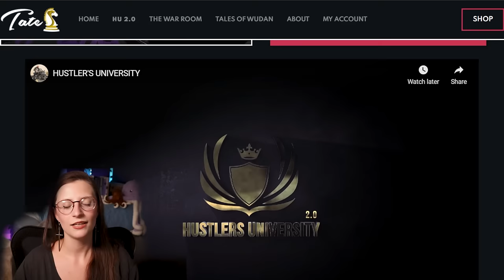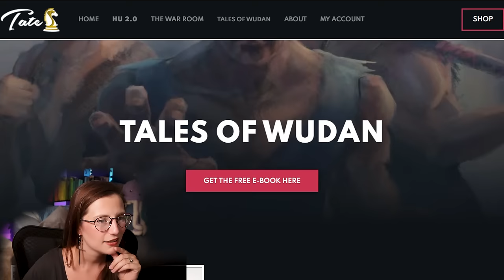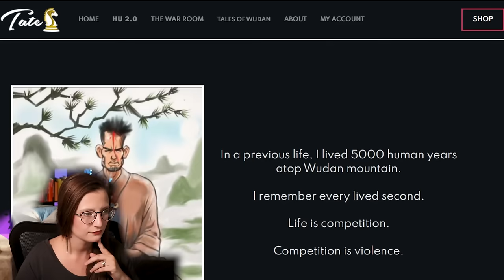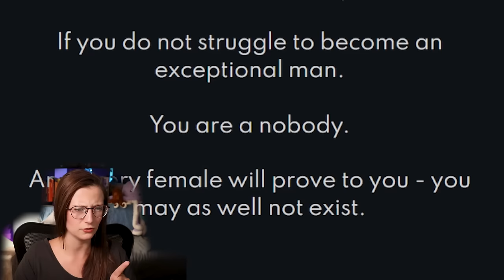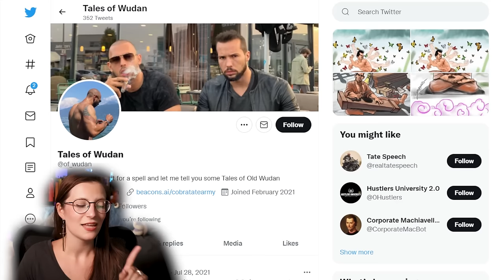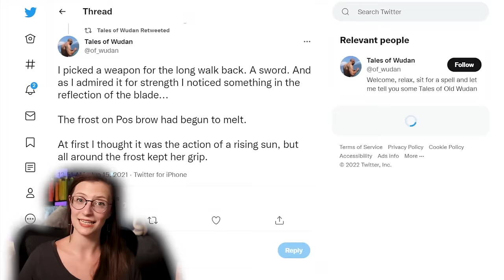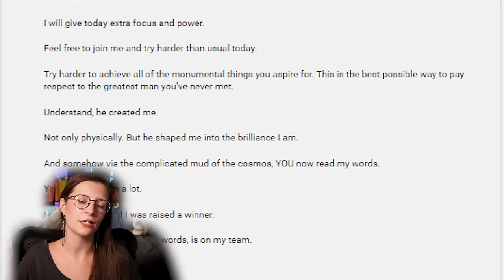I Read Andrew Tate's Book so You Don't Have To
A pick-up artist says his brain moves too quickly to read, but I discovered that he, himself, has written a book. Let's see how this turns out.